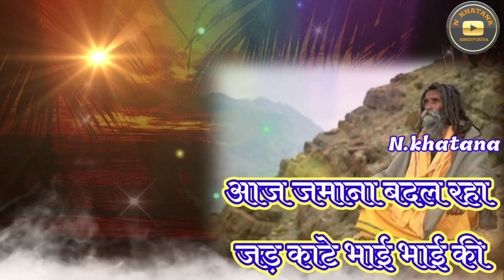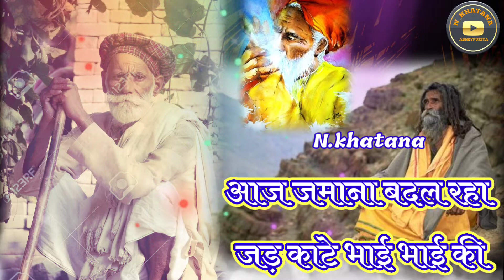आज जमाना बदल रहा जड़ काटे भाई भाई की रागनी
N.khatana
Naresh khatana Abheypur
Jai baba mohan ram ki Jai Ho 🙏🙏
Sachin Gujjar 🙏🙏